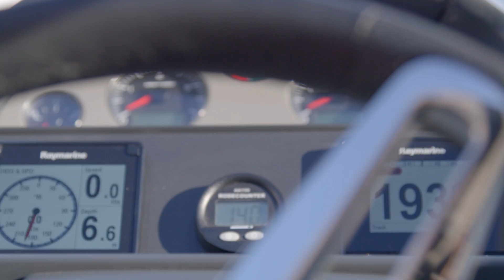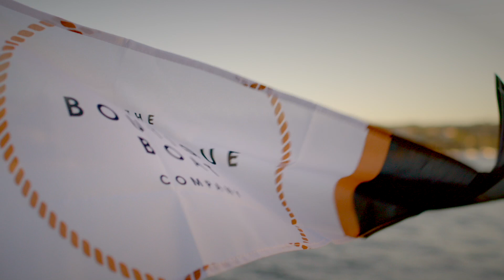DRAFT v40 V2